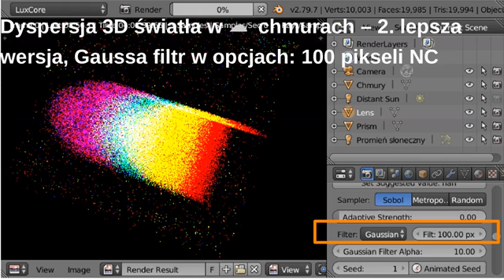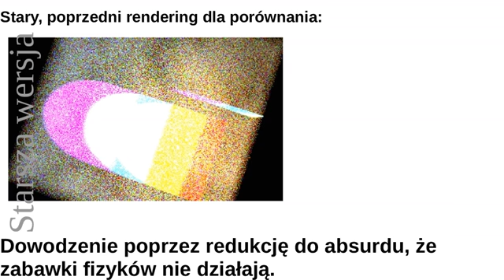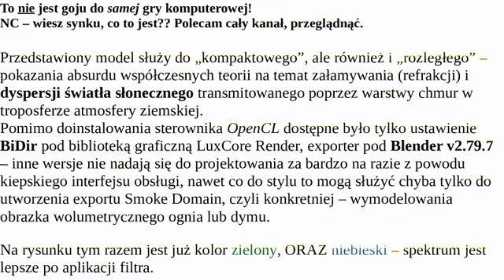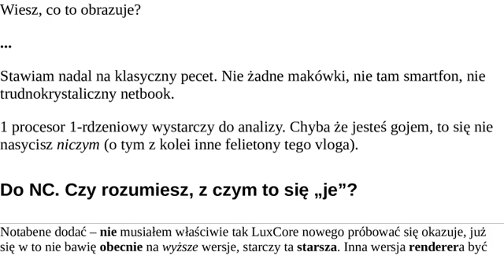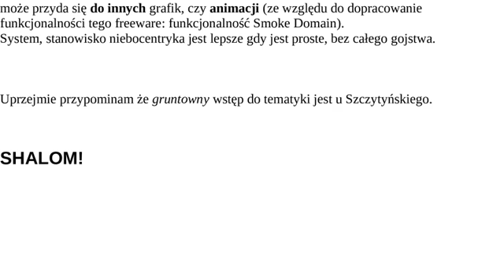Dyspersja 3D światła w ☁ chmurach – 2. lepsza wersja, Gaussa filtr w opcjach: 100 pikseli NC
Cóż Youtubka dała znowu starą wersję na okładkę, tą wygenerowaną dawniej wersję modelu którą razem zamieściłem wraz – na tym wideo – celem porównania efektu.
WŁAŚCIWA GRAFIKA NA PIERWSZEJ STRONIE TEGO FILMU.
Inaczej trzeba by podać nr tel. celem niestandardowych miniatur a nie chcę by spamowali reklamy na komórkę. Nie ufaj nigdy gojom.
PARAMETRY „ŚRODOWISKA” – 1 procek, 1 rdzeń, BEZ aktywnego GPU/OpenCL PONIEWAŻ standardowa opcja Bi-Dir jest jedyną przy nawet prostych wolumetrycznych grafikach.
Przewijanie kolejnych slajdów co minutę.